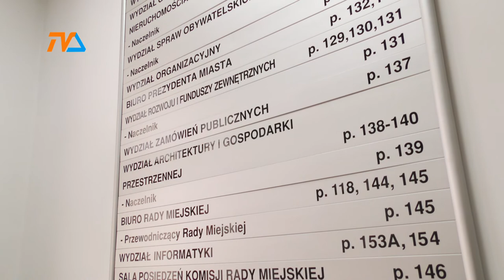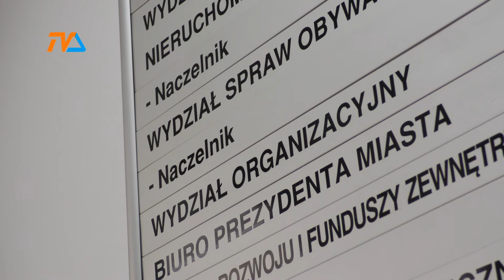W ratuszu bez nowych, lockdown'owych zmian. |TVSUWAŁKI